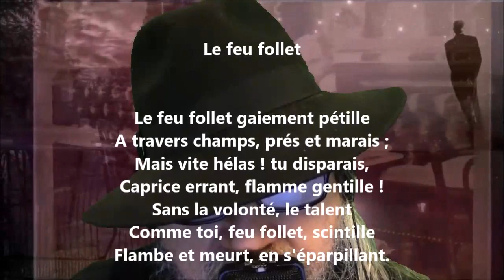Le feu follet - Henri-Frédéric Amiel lu par Yvon Jean